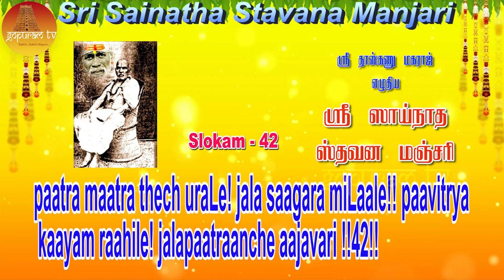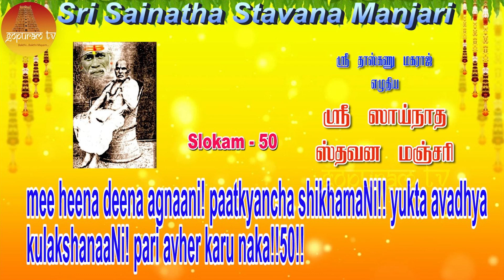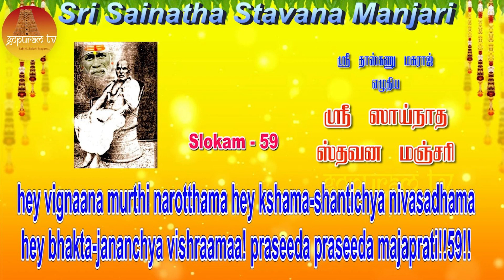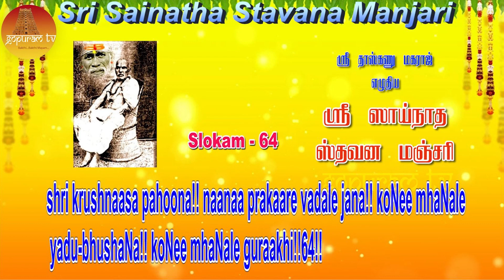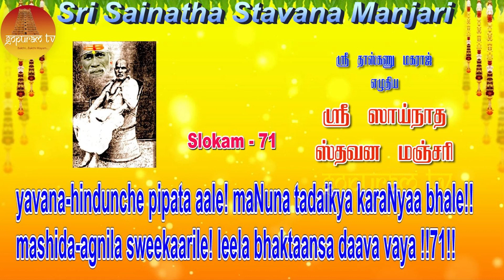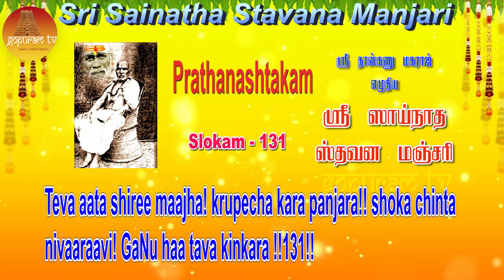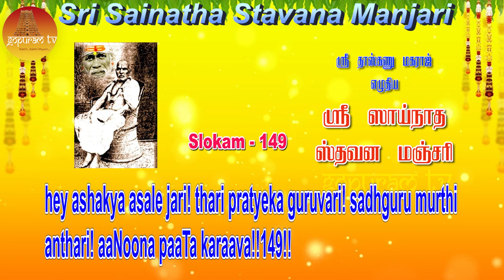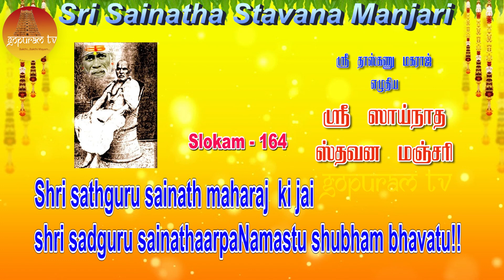Sri Sainatha Stavana Manjari All Slokams | English Lyrics | Sowmiya Abishekraju | Gopuram Tv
English Lyrics of Sri Dasganu Maharaj  In Sri Sainatha Stavana Manjari  Very Powerful Slokams Chant This Slokas Daily Or 48 Days Or Every Yegadasi Day